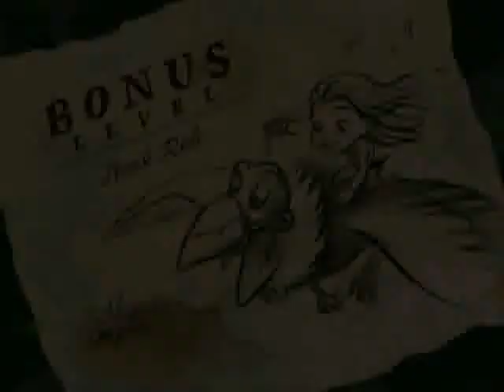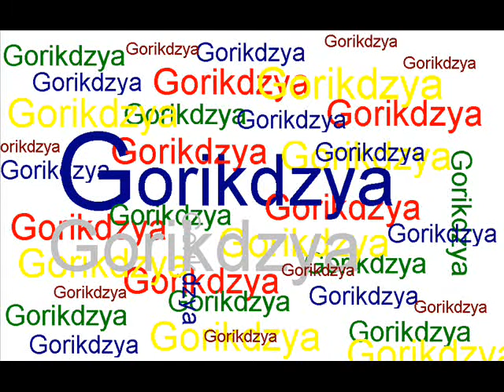Игра Тарзан бонус миссия 4